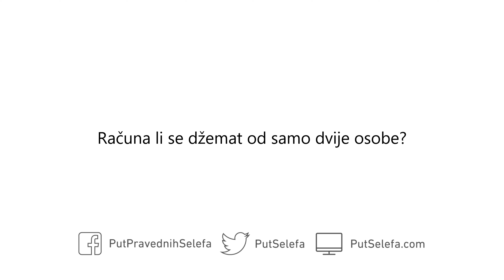Minimalno dvije osobe za džemat a tri za Džumu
Pitanje: Računa li se džemat od samo dvije osobe?

Odgovor: Da. Namaz u džematu se postiže sa dvije osobe, a Džuma sa tri; dva slušaoca i khatîb.